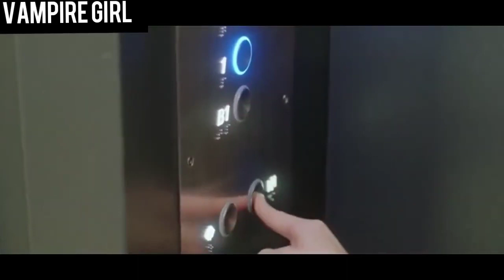Mix up dance and sing along with somebody,,